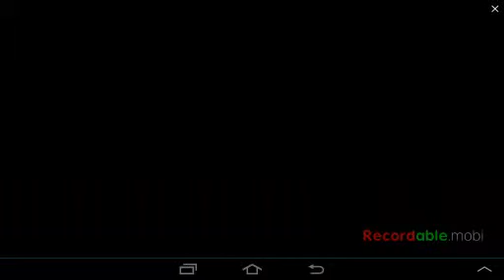Rage quit/ Geometry dash